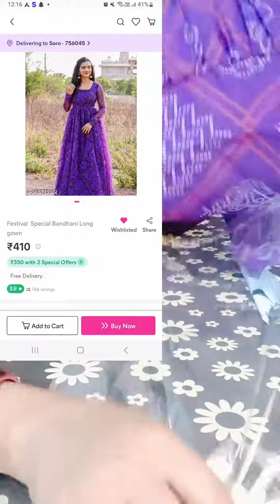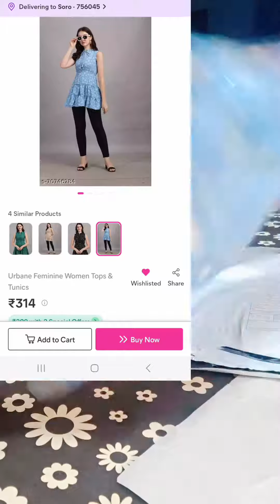unboxing meesho products||Reviews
Hello dear viewers please  let me know how my videos are?.what should I improve  plzz let me know in the cmnt section.i am a new youtuber I really  need your support please do like share and subscribe to my channel..